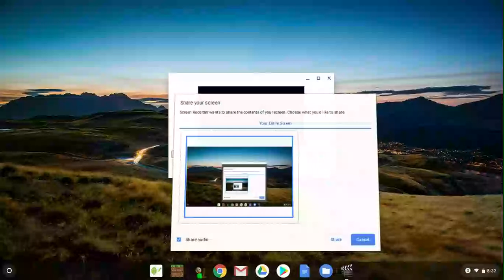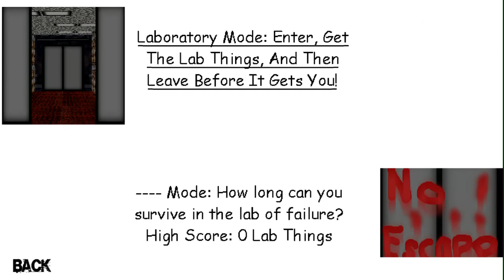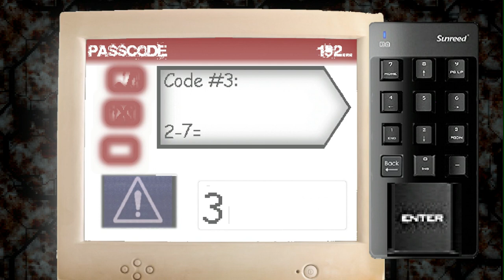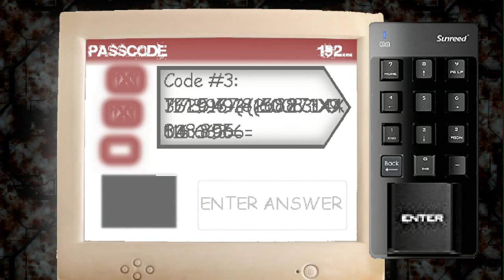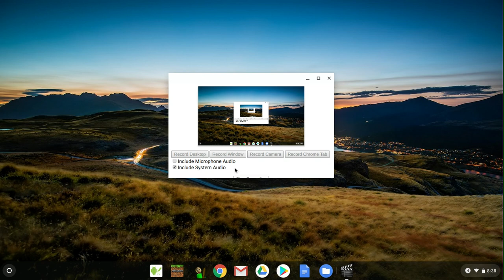BBTOLOF UPDATE!! With Sounds! | Baldi’s Basics Android Mods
I love Baldi’s Basics and love playing the mods and I hope this channel will prove that!!

First ever real mod for android (・ω・)

Now it has the sounds!!